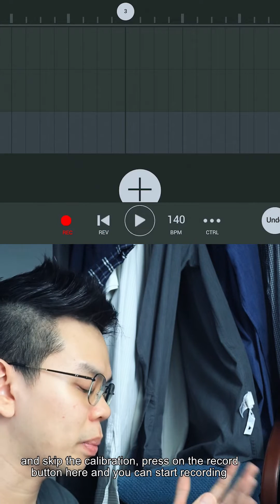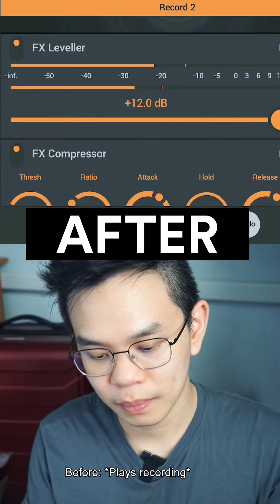How to make AUDIO LOUDER in FL Studio Mobile | Q&A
You just recorded your first audio on FL Studio Mobile and its volume is too low. So how do you make you audio/vocals louder?

So first it is about your vocal recording set up, you need to set up your mic so that you record your vocals in a environment where it absorbs noise. This will lower the noise floor allowing you to apply FX easily in FL Studio Mobile for louder audio without added noise.

Once you done that you can add FX Leveller and FX Compressor to increase the audio of your vocal without much distortion or noise.